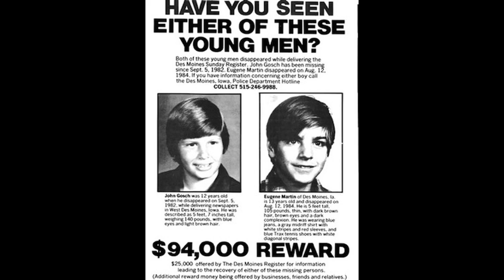Eugene Wade Martin